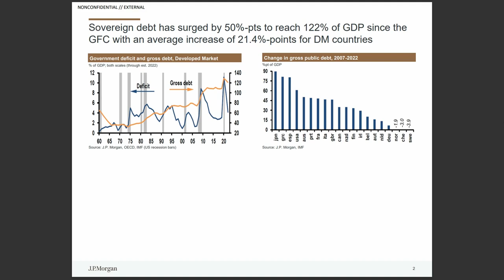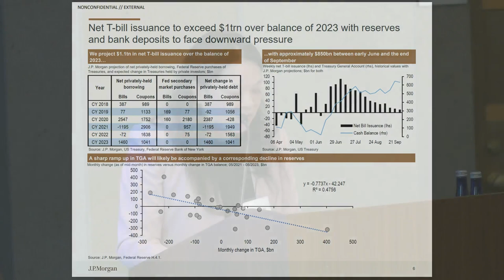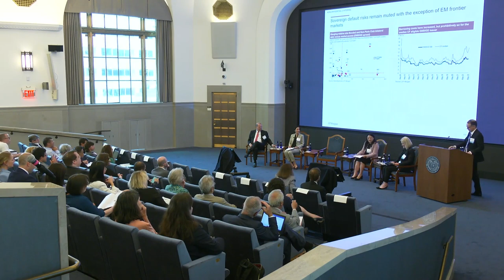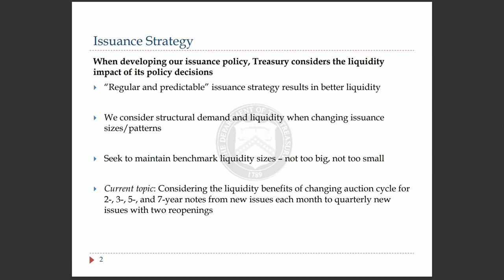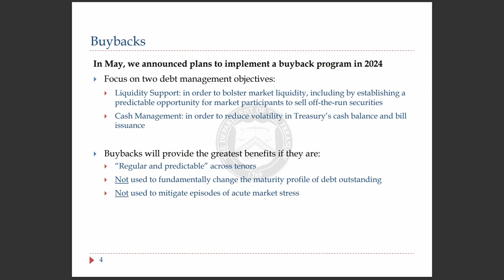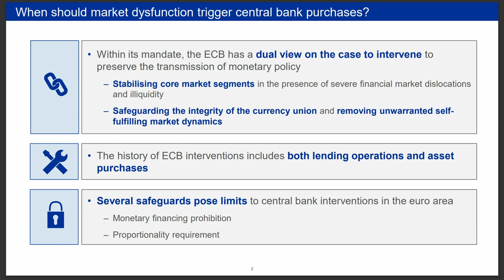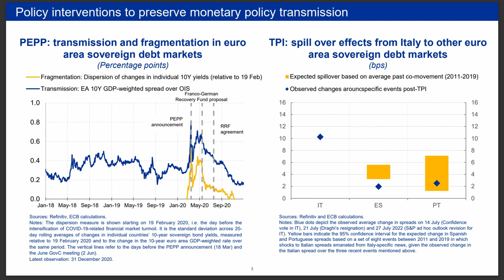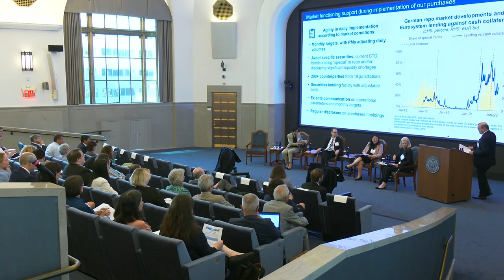CEBRA2023 Panel (NY FED): Sovereign Debt: Liquidity & Consequences Fireside Chat: Monetary Policy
2023 CEBRA ANNUAL MEETING July 5-7, 2023 at the New York Federal Reserve and Columbia University School of International and Public Affairs, New York, NY, USA.

Welcome
Linda S. Goldberg (Federal Reserve Bank of New York) and Raphael Schonle (Brandeis University, CEBRA)

Panel: Sovereign Debt: Liquidity and Consequences

Panelists:
Imène Rahmouni-Rousseau (European Central Bank)
Joshua Frost (United States Treasury)
Joyce Chang (JPMorgan Chase)
Alexandre Tombini (Bank for International Settlements)

Moderator:
Anna Nordstrom (Federal Reserve Bank of New York)

Fireside Chat on Monetary Policy: Lessons and Challenges (starts at 1:41:43 hrs)
John Williams, President, Federal Reserve Bank of New York
Moderator: Colby Smith (US Economics Editor for the Financial Times)